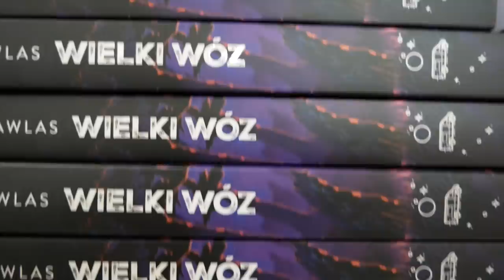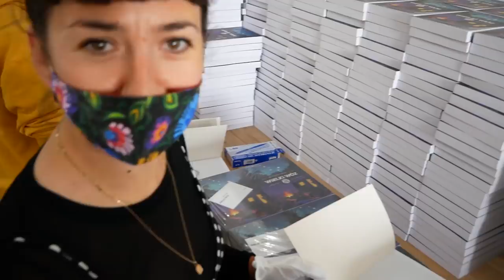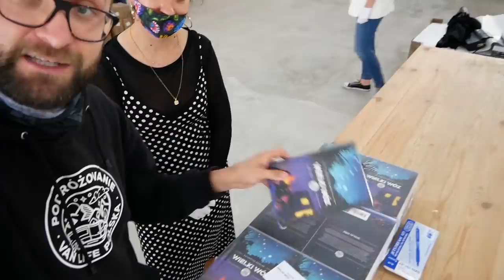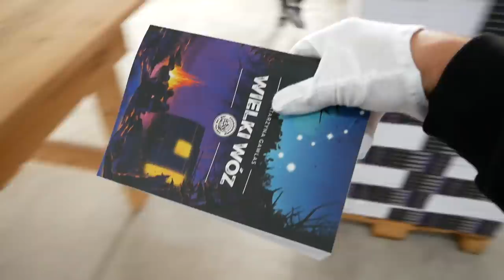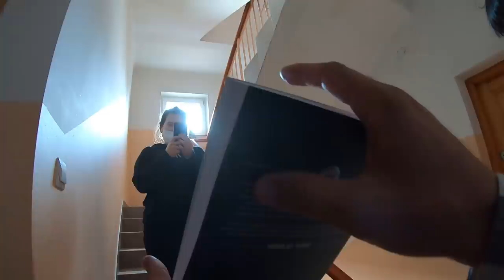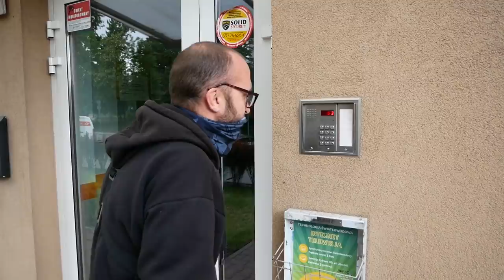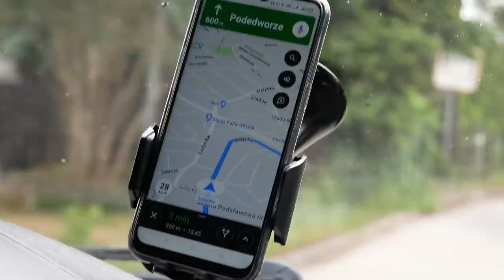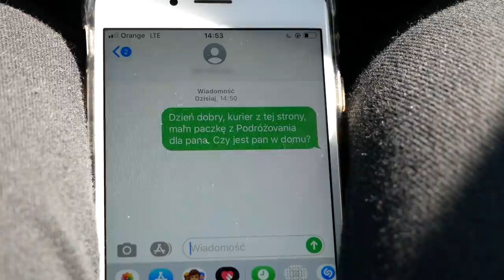ZASKOCZYLIŚMY WIDZÓW robiąc im DOSTAWĘ DO RĄK WŁASNYCH ❗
Z okazji premiery książki pojechaliśmy do Szczebrzeszyna do naszego magazynu by podpisać pierwsze egzemplarze. Czekało na nas 1500 książek do podpisania. Po kilku godzinach podpisywania dorzuciliśmy jeszcze 100 książek do puli i w sumie podpisaliśmy 1600 książek Wielki Wóz. Jeszcze można się załapać na książkę z autografem!
Później pojechaliśmy dostarczyć książkę osobiście. Wybraliśmy losowo kilka osób z okolic Szczebrzeszyna i Krakowa i zrobiliśmy im dostawę niespodziankę. Zobaczcie reakcje widzów na nietypowego kuriera.